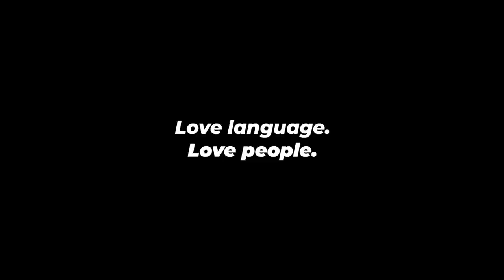Argentinian Girl SHOCKS ME With Perfect English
Instead of me surprising people, I get SHOCKED in this video!! Que disfrutes :)

I had a great little chat with Victoria, and I think this will be a fun way for you native Spanish speakers to practice your English! // Tuve una gran charla con Victoria, y creo que esta será una manera divertida para que los hispanohablantes nativos practiquen su inglés!

Victoria agreed to be in this video, thank you to her!

learnspanish spanish argentina Hey there! If you're new to the channel my name's Nate and I learned Spanish in high school. Learning Spanish has changed my life for the better. Now it's my goal to create videos that make you smile and inspire you to learn Spanish or another language! Love language. Love people.